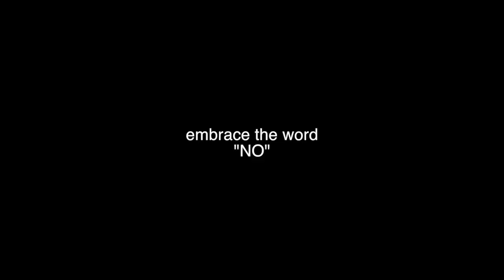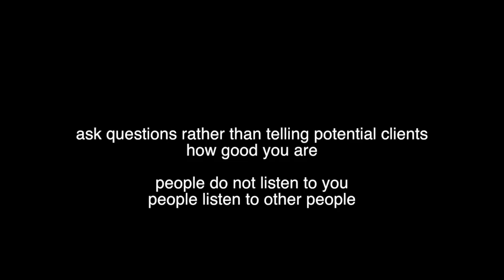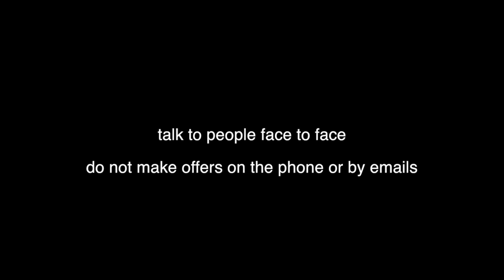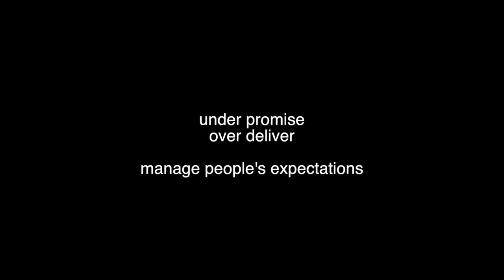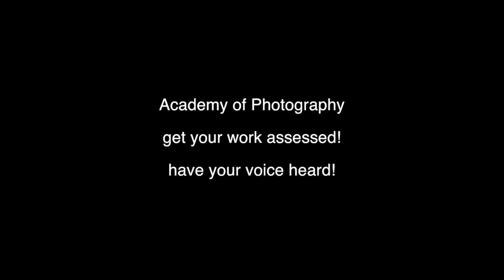Business tips for photographers - learn how to run a successful photography practice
Always be honest and professional, well presented. I have seen photographers in shoots dressed like after drunken parties and I thought that was the most unprofessional approach to business. People like people who look after themselves and appreciate true professionals. The most expensive photographer I know dress up in business suit with tie and all accessories. Don't wear t shirt , jeans and shorts.

-        You cannot sell to everyone. Get used to the fact people will say no to you and there is only one small percentage of people who will say yes.  You need to see the word "NO" as a path to the next yes and you need to think in numbers. You need to speak to a certain number of people until you get the one who will be willing to employ you for your services

-        People are different and you can expect the unexpected. I have got clients employing me because I am good, my style, and my personality, but these guys are not the majority. Other people employ me because I am in the right place at the right time, in their way. Some people employ me because I am tall, blond and some other do not employ me because I am tall and blond. Some people employ me because I am expensive and some other because I am cheap...everyone have their own perception. I was amazed to discover clients employed me without seeing my work. I just happened to be in their way when they were ready to buy photography...and this is one of the core truths and valuable lessons leading to the next very important tip in business success:

-        make sure you talk to people wanting to buy photography. Talking with people not interested it is impossible and a big waste of time. I had a market stall for some time in a monthly local market and I had thousands of people coming by, but they were just people on the street having a stroll, a coffee or whatever. The rate was very low and I have decided

-        when trying to convince people to employ you, do not tell them how good you are. Ask questions and listen to what people want. You will be surprised that if they are looking for a super hero, you can say that you just happen to be one. The best selling interviews I had, was when I did not talk too much, but I let the potential clients to talk.

-        Never ask questions that can be answered with yes or no. For example is I want to establish a meeting my question is " when is the best time for you to meet, this Friday or Saturday" I never ask "do you want to meet this weekend?

-        It is very easy to say no to a person in an email or an a phone. Learn from this and try to get people face to face as you will increase your chances to close a deal

-        Offer value, never discount. If someone want a lower price, let them go. Instead of giving them 10% you are better offer including more for the same price. For example I would rather include an enlargement valued of $100 which will cost me $10, than discounting $100 off your package. The client needs to have the satisfaction they have negotiated and that will satisfy this need rather than you de-evaluate your services

-        Always exceed expectations. Under-promise  and over deliver will have better results than the other way.

-        Be prepared for unhappy people. It is just a matter of time until someone is not happy. Make sure you are ready for it.

-        I have seen many things in my life and I have learned not to judge. I had modest people paying all my fees without question, and I had rich people coming down from very expensive cars coming to my studio trying to negotiate me down for $5.  There is no rule, you need to treat everyone with respect.